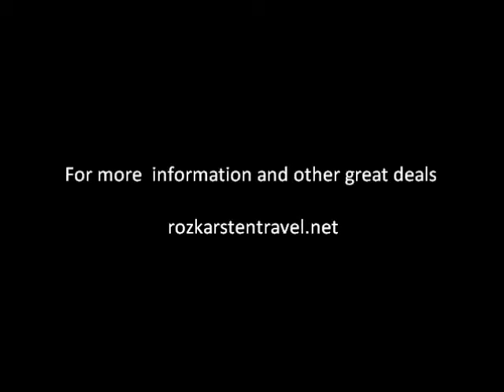Roy and Karsten's Tourism assignment